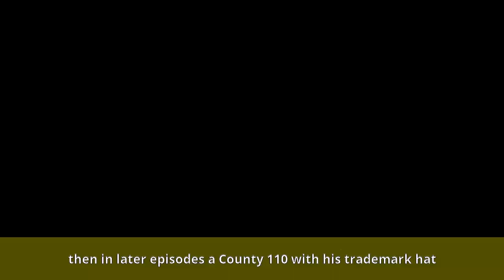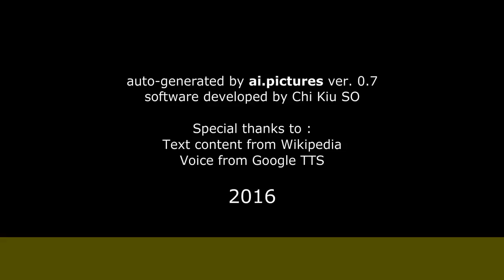Les Hiddins The Bush Tucker Man Biography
Les Hiddins